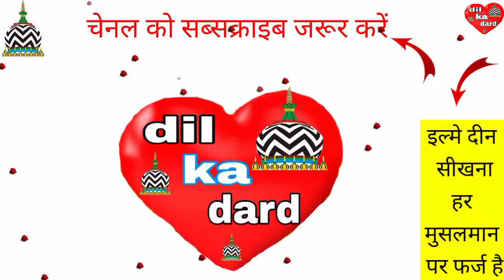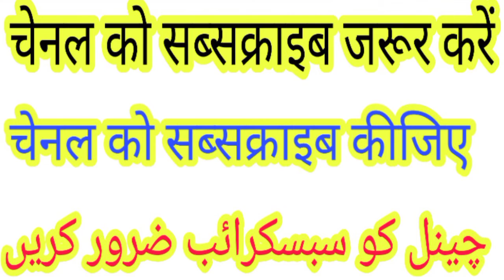रोजे की हालत में इंजेक्शन लगवाने से रोजा टूटेगा या नहीं (naseem akhtar moradabadi